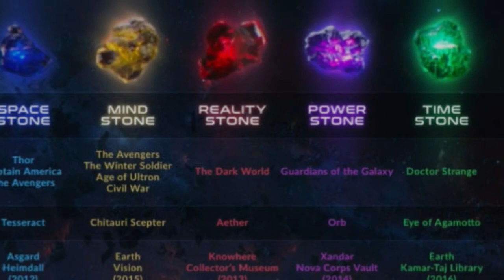Soul stone Final Theory |Explained in Hindi| COMICS COMMUNITY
your's community is comicscommunity